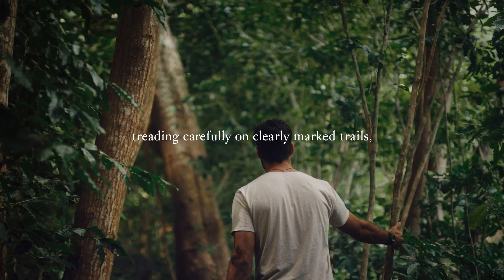Hawaii is our Home